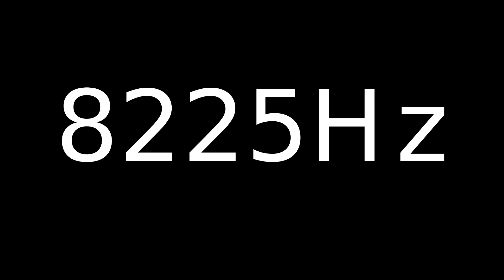Speaker Sound Test 8225Hz